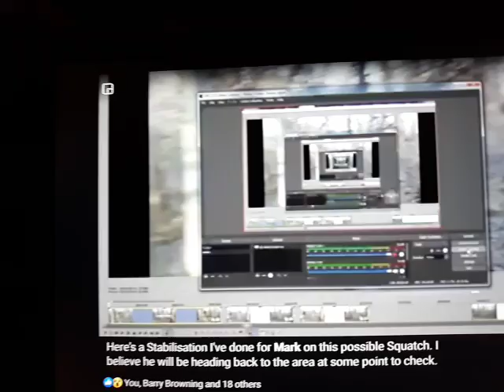bigfoot Tony stablizing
my footage  thanks Jason